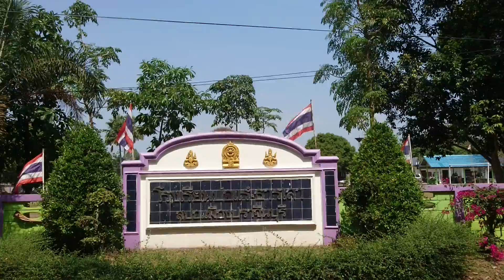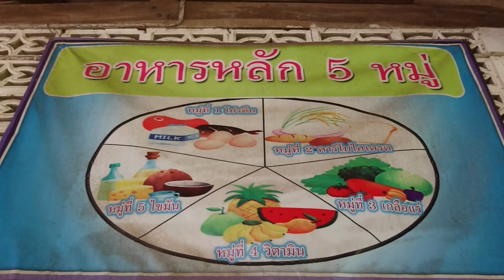นายอี๊ด Top 2 Rich และเพื่อนๆ ร่วมกันมอบอาหารกลางวันให้เด็กๆ นักเรียน